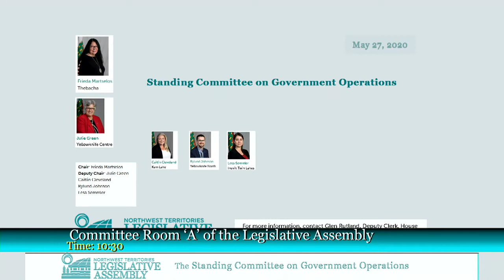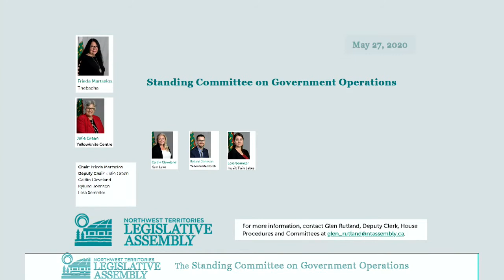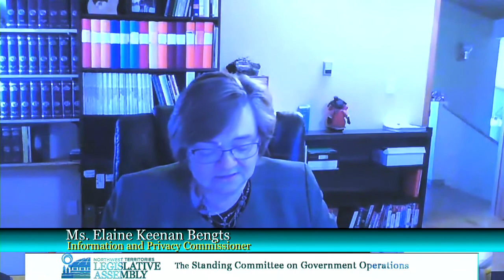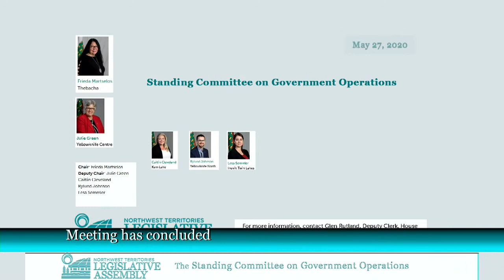Public briefing on 2018-2019 report of the Information and Privacy Commissioner (Teleconference)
Public briefing on 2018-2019 report of the Information  and Privacy Commissioner

via teleconference

Time: 12:00  to 13:00

Where: Committee Room 'A', Legislative Assembly Building